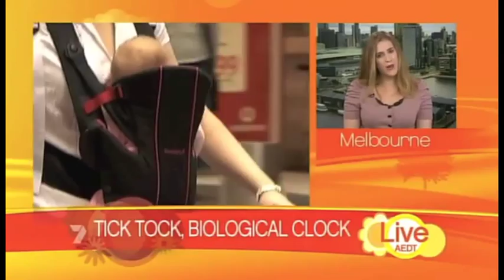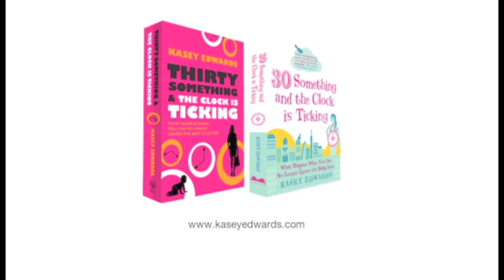Kasey Edwards chatting with Kylie and Larry on Channel 7's The Morning Show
Kasey Edwards chatting with Kylie and Larry on Channel 7's The Morning Show about her book Thirty Something and the Clock is Ticking: What Happens When You Can No Longer Ignore the Baby Issue